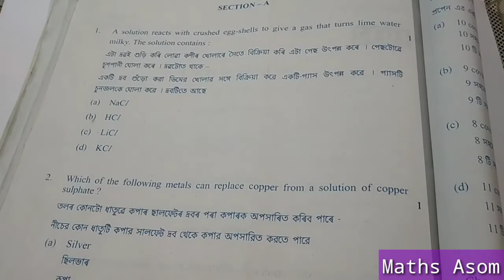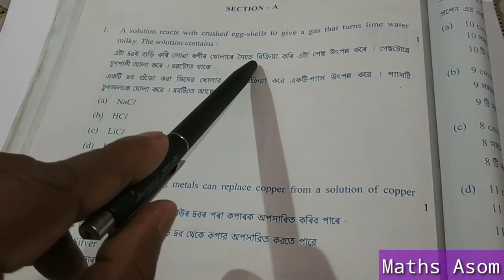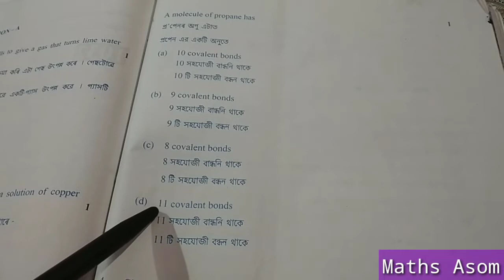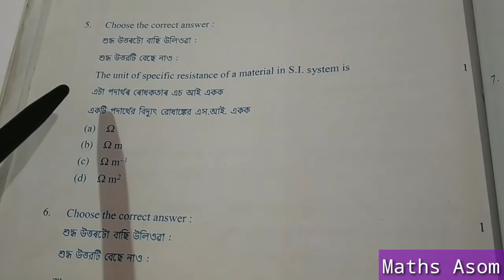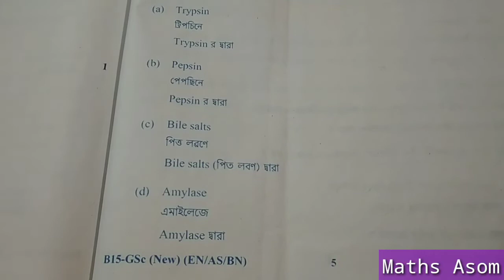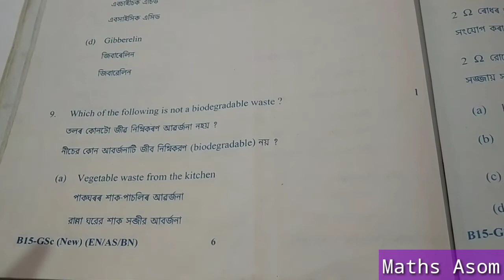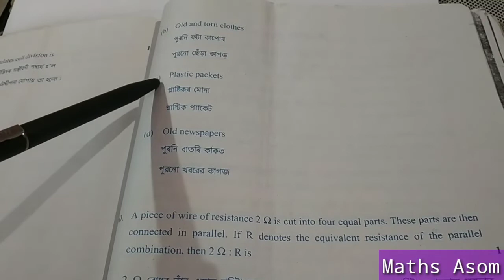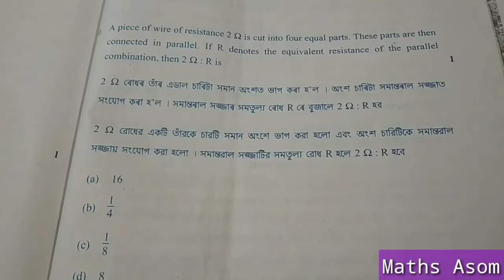General Science (সাধাৰণ বিজ্ঞান), Question Paper Solution of HSLC Examination 2015, Q.No.1-10,Part-1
HSLC Examination is the Final evaluation of the students of their specific subject.It is very important for the students of Class X

         After watching this video you will know about the Question Paper Solution of HSLC Examination 2015 of General Science.

For General Mathematics, General Science & Advanced Mathematics, Question Paper Solution for HSLC Examination 2022, Follow the following link:-